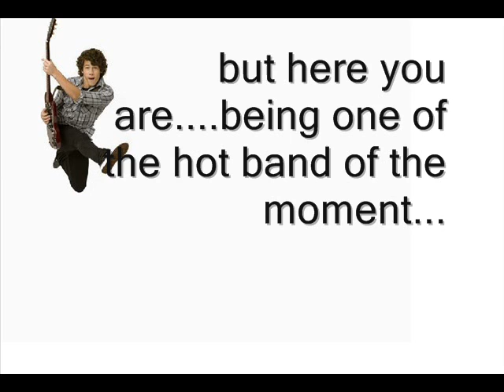Happy 16th Birthday Nick J!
Happy birthday nick!